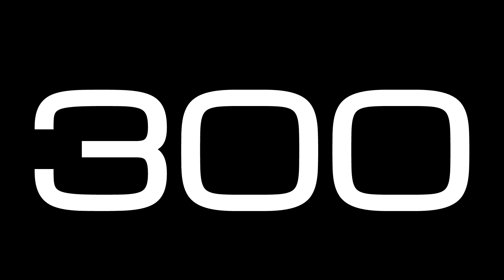300 Second Countdown Timer / NO SOUND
Full HD / 1080p / 1920 x 1080 / Silent Countdown Timer for you to use as you wish!!!

"We are in this life just passing through, enjoy it, don't waste time!"